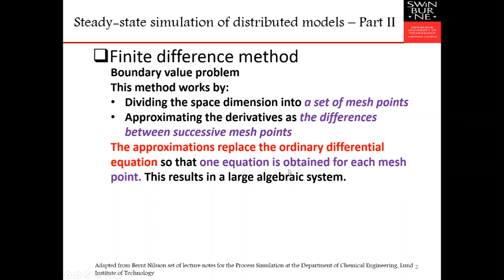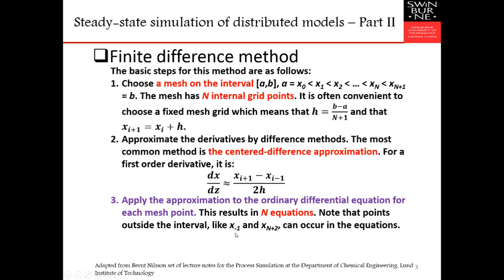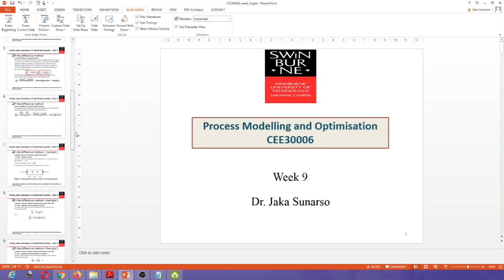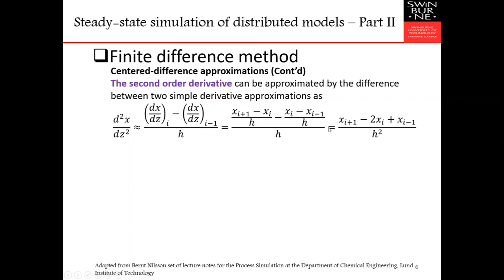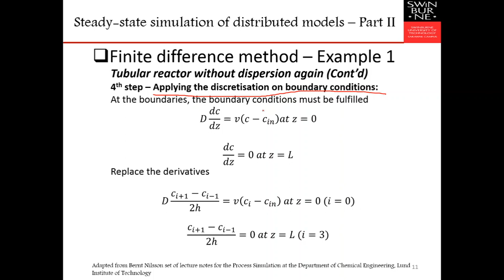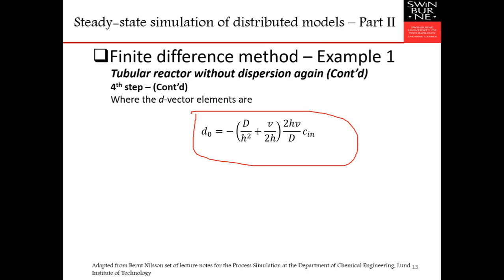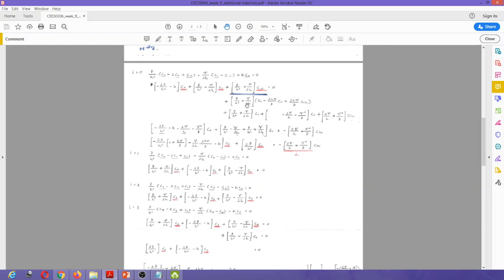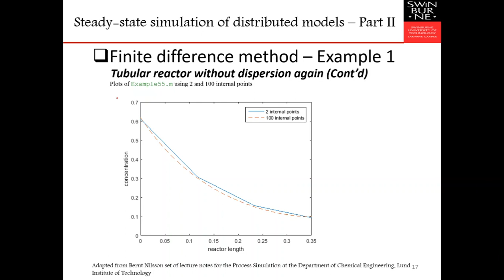Process Modelling and Optimisation Week 9 lecture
CEE30006 Process Modelling and Optimisation Week 9 lecture on finite difference method.